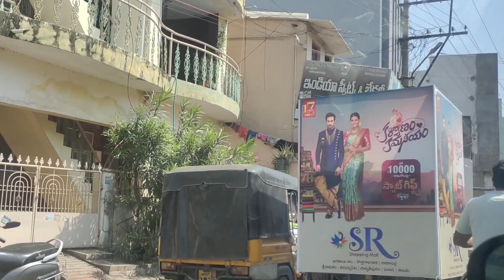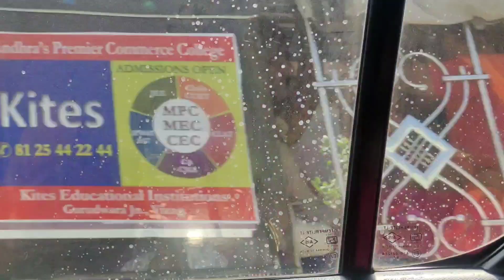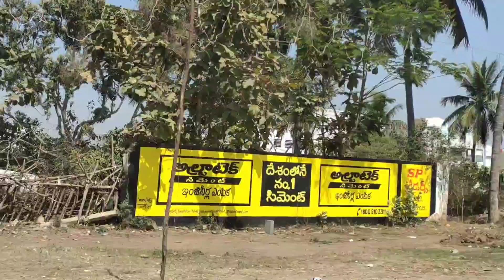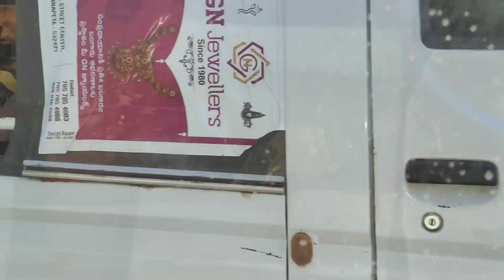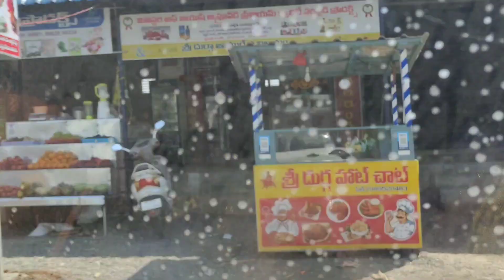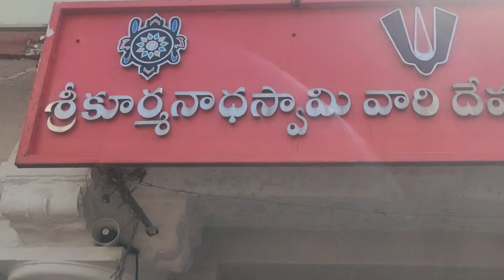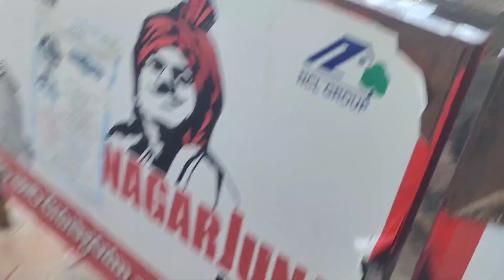మళ్ళీ అందరం కలిసి ప్రయాణం వైజాగ్ నుండి శ్రీకాకుళంHandling Toddler Tantrums😻ఉమ్మడి కుటుంబంలో ఆటంకాలు